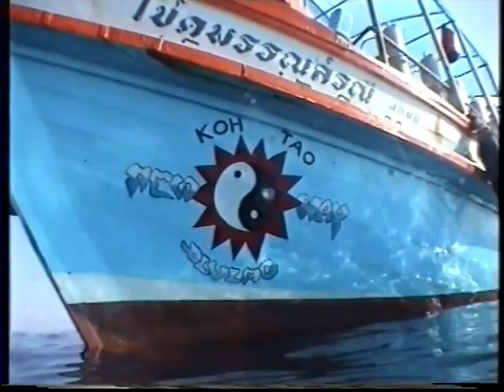Brosta Whale Shark Koh Tao 2002 Part 3